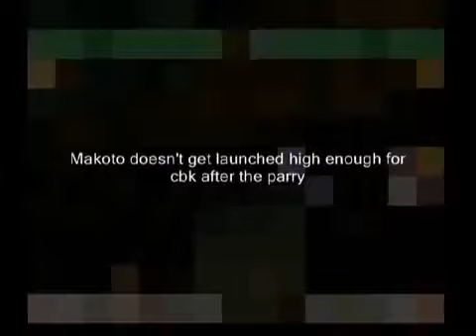(CLASSIC 3S) How to Punish with Remy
I made this like 15 years ago on a DVD:R! Time flies...